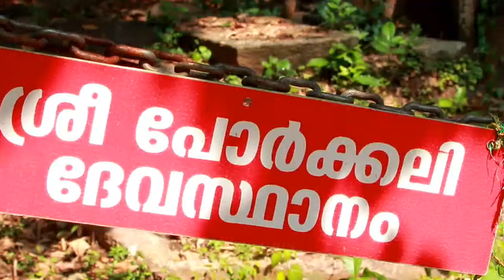Mridanga Saileswari Temple . video2, മൃദങ്ഗ ശയിലേശ്വരി.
mridanga saileswari temple. renovation process is going on, temple will reconstructed soon.